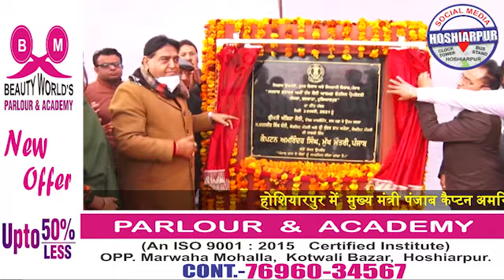होशियारपुर में मुख्य मंत्री पंजाब कैप्टन अमरिंदर सिंह द्वारा 27 करोड़ का आर्मी इंस्टीटूट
होशियारपुर में  मुख्य मंत्री पंजाब कैप्टन अमरिंदर सिंह द्वारा 27 करोड़ की लगत से तैयार होने वाले साहिब बहदुर एमी चाँद आर्मी इंस्टीटूट का डिजटल शिलान्यास किया गया।

📱Connect with Hoshiarpur Social Media for latest updates:-